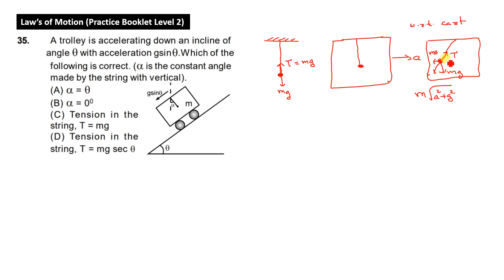Law's of Motion || Good Question || Important Question || Doubt || Physics || Ritesh Agarwal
Question: A trolley is accelerating down an incline of angle θ with acceleration gsinθ. Which of the following is correct. (α is the constant angle made by the string with vertical).
(A) α = θ
(B) α = 0°
(D) Tension in the string,
      T = mg secθ

Complete Physics for JEE and NEET @ Rs. 99 Only.